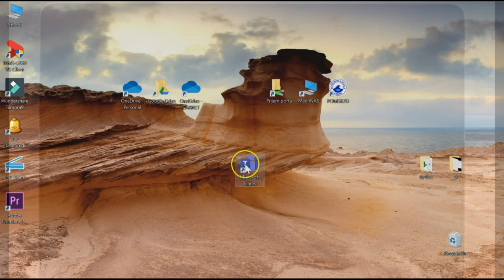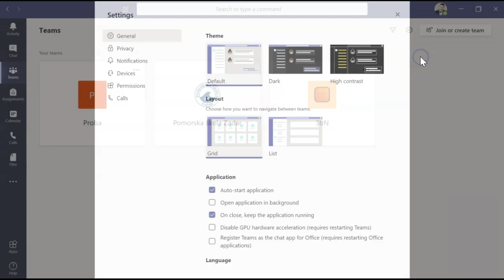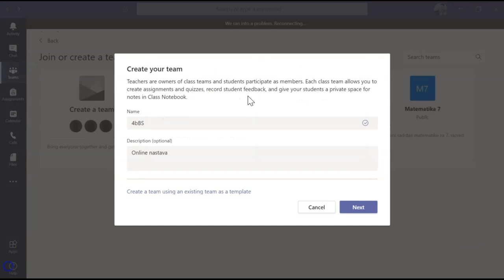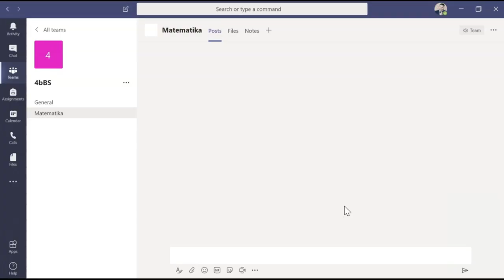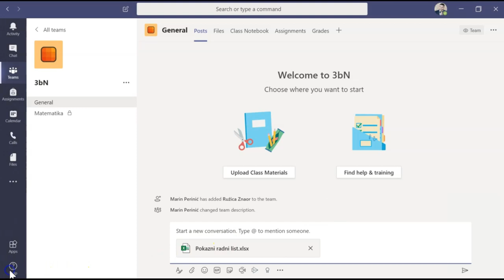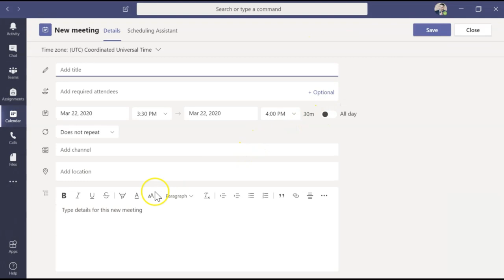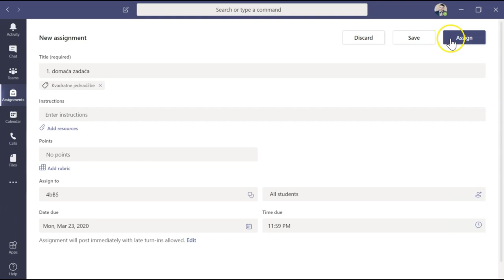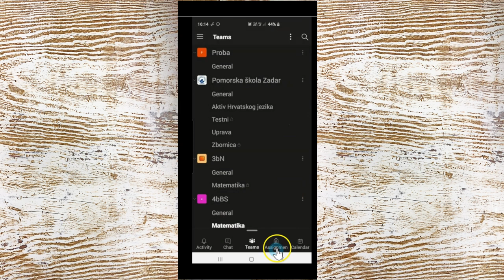Upute za korištenje Microsoft Teams-a u ulozi Nastavnika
Ove video upute su namijenjene nastavnicima Pomorske škole Zadar, no njihov sadržaj dobro će doći svima onima koji planiraju koristiti ovaj alat u svom poučavanju na daljinu.

Sadržaj

0:00 Uvod
1:46 Prvo pokretanje aplikacije
2:18 Navigacija kroz sučelje
4:02 Upravljanje timovima
7:15 Izrada kanala
10:28 Sastanak odmah
13:31 Zadaci
14:58 Ostali alati
15:45 Mobilna verzija
16:38 Kraj